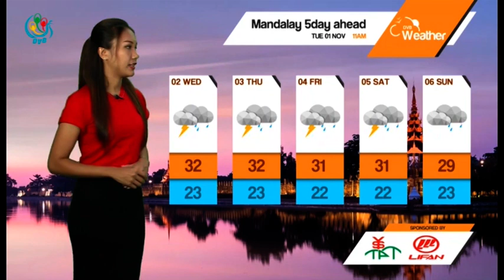DVB TV - ညေနပုိင္းမုိးေလ၀သခန္႔မွန္းခ်က္ (၁.၁၁.၂၀၁၆)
ညအပူခ်ိန္ခန္႔မွနး္ခ်က္ေတြ အေနနဲ႔ ကခ်င္ျပည္နယ္၊  ခ်င္းျပည္နယ္၊ ရွမ္းျပည္နယ္၊ ကယားျပည္နယ္မွာ ၁၃ ကေန ၁၈ ဒီဂရီစင္တီဂရိတ္၊ က်န္ေဒသေတြမွာ၁၉ ဒီဂရီစင္တီဂရိတ္ကေန ၂၄ ဒီဂရီစင္တီဂရိတ္ေလာက္ ရွိႏုိင္ပါတယ္။